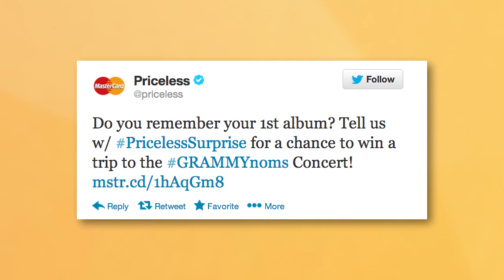CBS Radio Guest List Episode 11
In Episode 11 of the Guest List checkout Miami's hotspot, Mansion, Priceless Chicago's Inside The Huddle experience with Chicago Bears' players Tim Jennings & Tom Thayer, Nelly talks about his experience on being part owner of a pro-basketball team, Young the Giant talk about their favorite burger place in Los Angeles, and Clint Black talks about hearing himself on the radio for the first time, as well as the latest music social media trends.